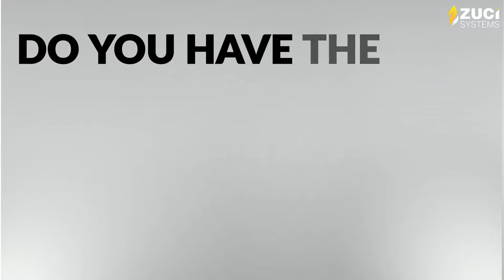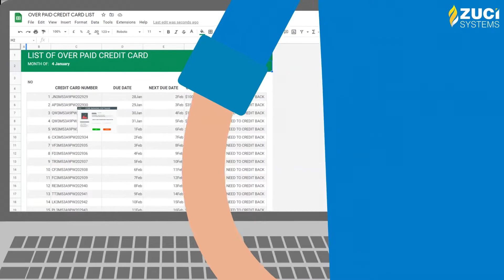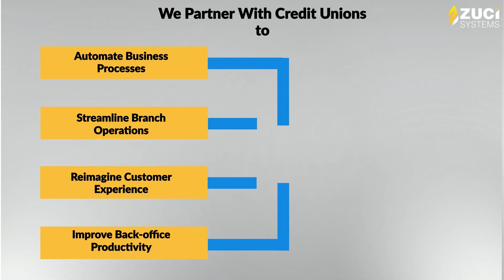Intelligent Automation Solutions for Credit Unions | Credit Union Digital Solutions | Zuci Systems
Zuci Systems is a tremendously growing technology firm enabling digital transformation with intelligent automation solutions for many crucial pain points across credit unions and banks.

We help credit unions automate their entire operations by enabling intelligent automation solutions that save them time, money, and effort. Our handpicked team of experts can assist your credit union in selecting the right software platforms, integration strategies, and technology.